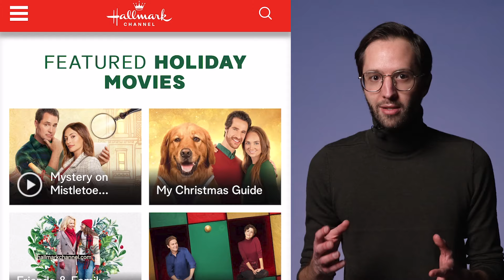Explications | La recette des comédies romantiques de Noël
Notre journaliste Daniel Blanchette-Pelletier a décortiqué 345 comédies romantiques de Noël diffusées par la chaîne Hallmark dans les 10 dernières années pour découvrir une recette répétitive… et des stéréotypes récurrents.